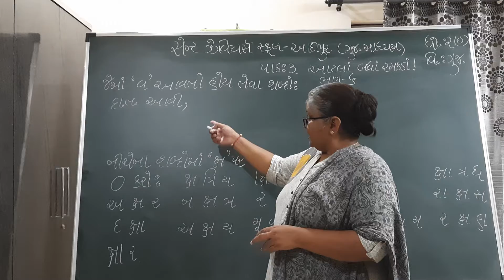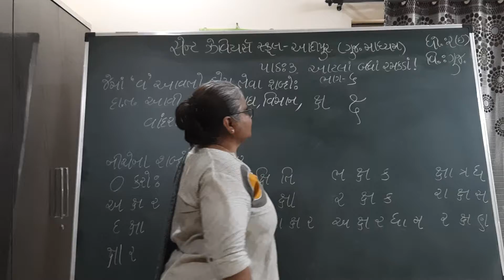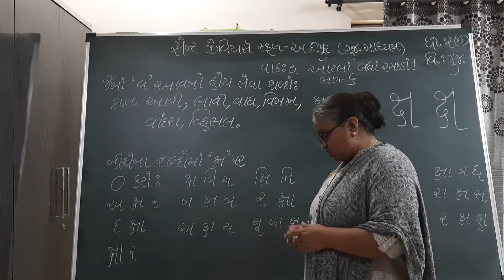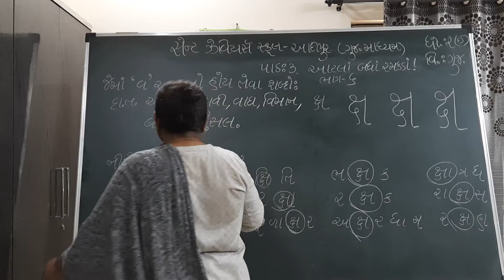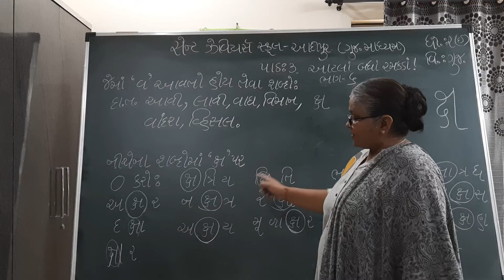Std:-2E Sub:-Gujarati L- 3 (P-6)